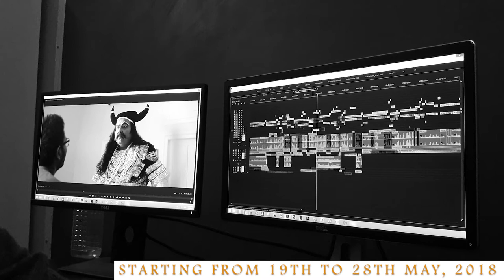INTRODUCTION | FILM MAKING WORKSHOP | ADITI THAKOR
FROM 19TH MAY - 28TH MAY 2018
Aditi Thakor shares about the film making workshop.